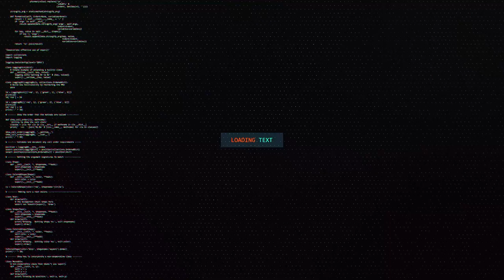ПРОВЕРКА КАЗИНО НА NEXT RP, РУЛЕТКА В НЕКСТ РП "КАК ПОДНЯТЬ В КАЗИНО?"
⭐Мой реферальный код: C13U94B89 (кнопка F4, затем 3 точки, затем рефералы и вводим)
⭐Сервер "Московский", вводится на 1-м уровне, даёт много бонусов!